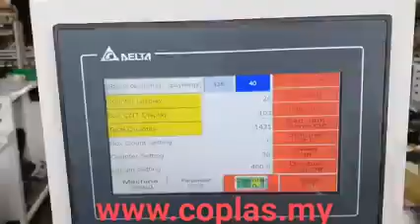(Multiple lane bag) Taurus Impulse Seal Cutting Machine ~ Made In Malaysia (COPLAS)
Wide/Thick/Thin/Long length bag are suitable for Taurus Cutting machine.
- Servo Driven flying knife system to minimized mechanism wear and tear. Easy to change blade
- Retractable function to avoid bag sticking on heater wire.
- Auto speed following for in-feed roller